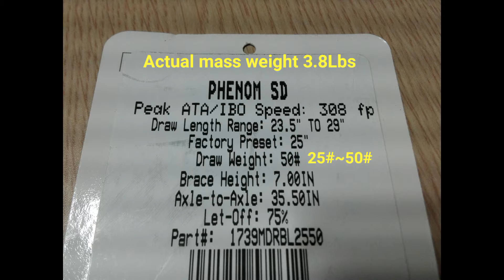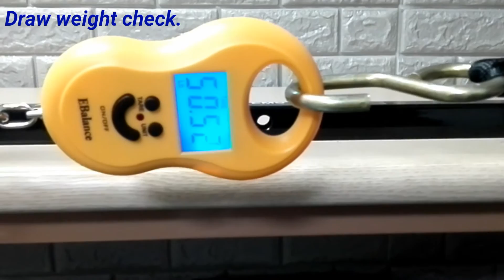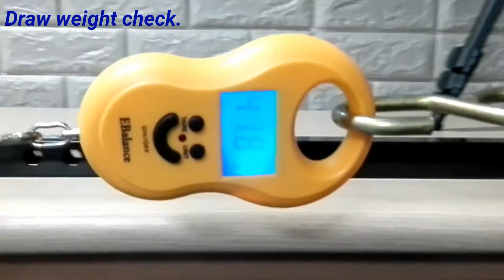PSE Phenom SD 2017 Admiral Blue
PSE Phenom 페넘 SD 2017
Unboxed barebow setup.Simple video clip.